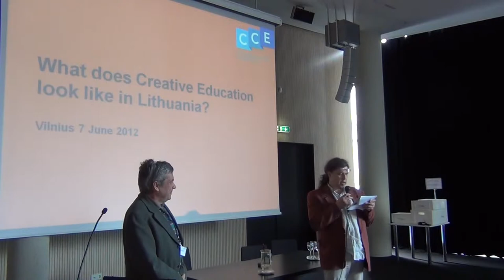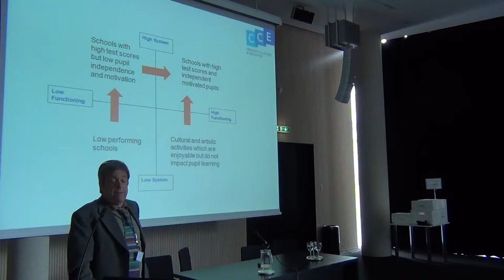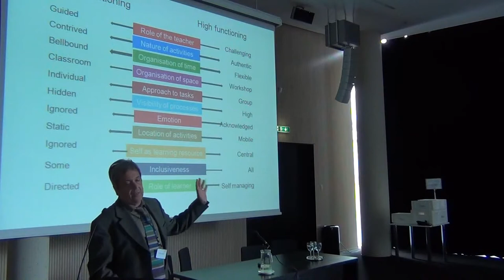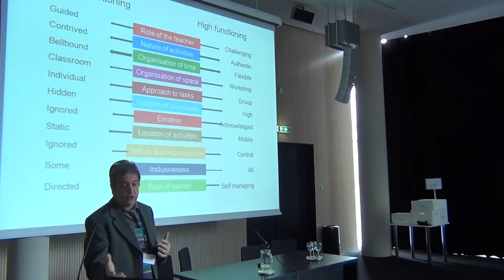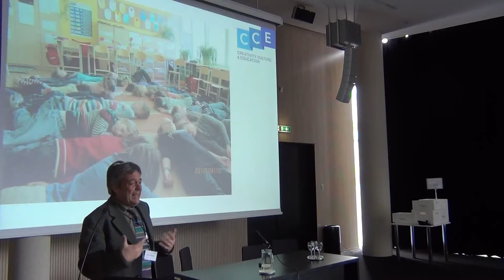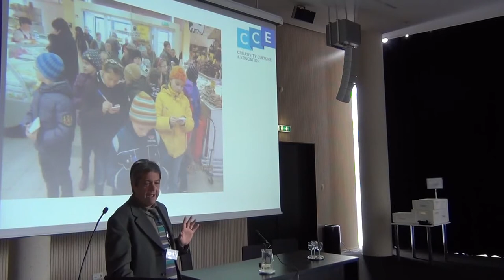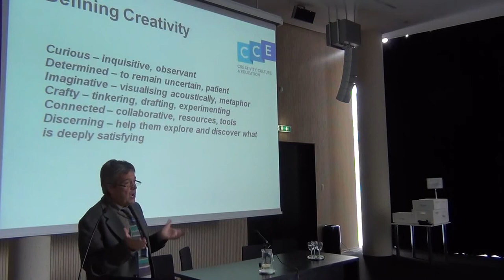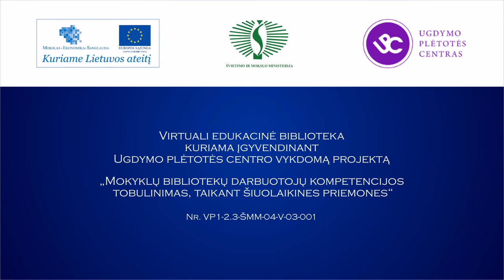Paul Collard. What does Creative Education lool like in Lithuania?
Forum on Developing Creativity. 7th June 2012, Vilnius.
Project „Creative Partnerships". Education Development Centre (Lithuania)